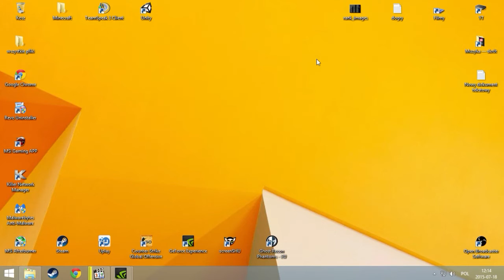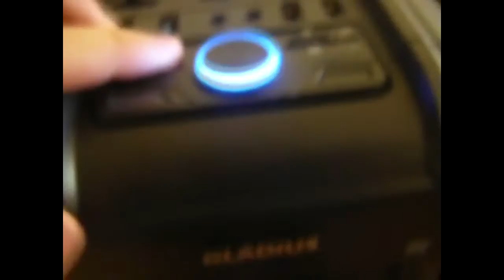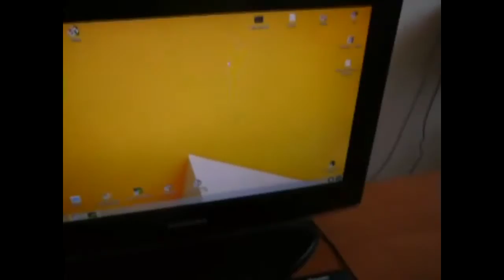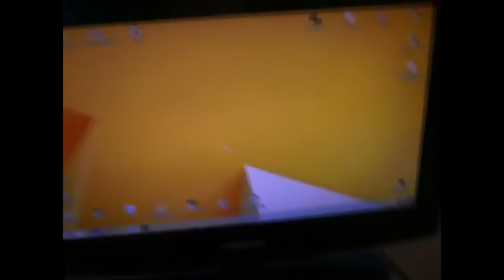Mój komputer | Konkurs morele.net :D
WITAJ, w dzisiejszym odcinku przedztawię mój komputer :D